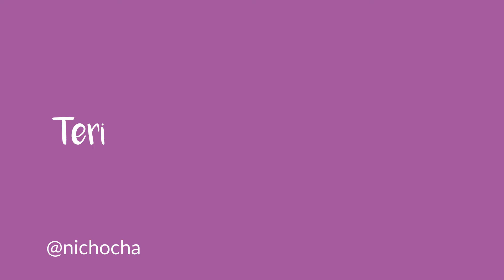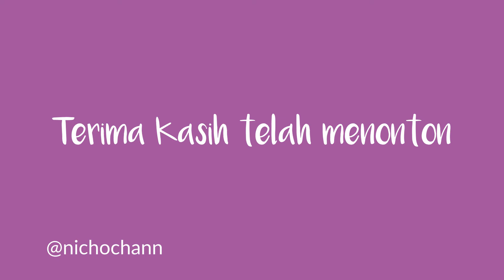Mobil Rally dari Prancis |Peugeot 207 Super 2000|Forza Horizon 4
Halo semuanya, Pada video kali ini saya akan membahas mobil baru pada update 33 yaitu Peugeot 207 Super2000 dalam game Forza Horizon 4. Seperti apakah review singkat mengenai FPeugeot 207 Super2000, tonton video nya sampai habis ya

Jangan lupa untuk tekan jempol keatas bila menyukai video ini, tekan dislike bila tidak menyukai, komentar tanggapan anda mengenai konten ini, dan jangan lupa berikan saran serta kritik agar kami dapat menyediakan konten yang lebih baik lagi.

1. Song: Joakim Karud - Dreams

2. Sundown Drive by Ghostrifter Official

3. On My Way by Ghostrifter Official